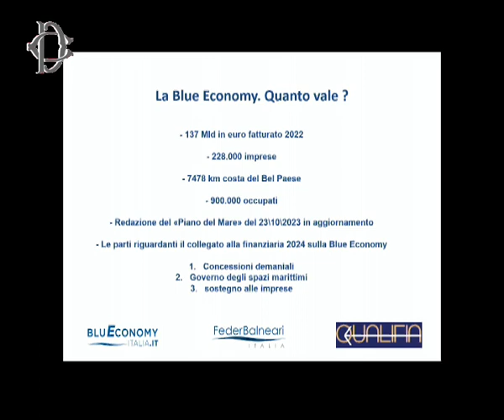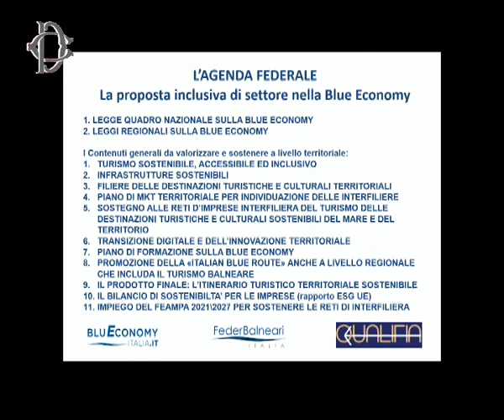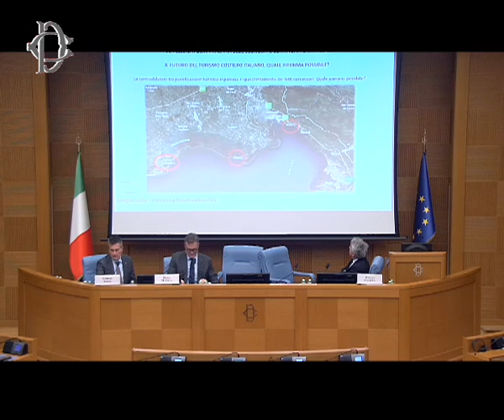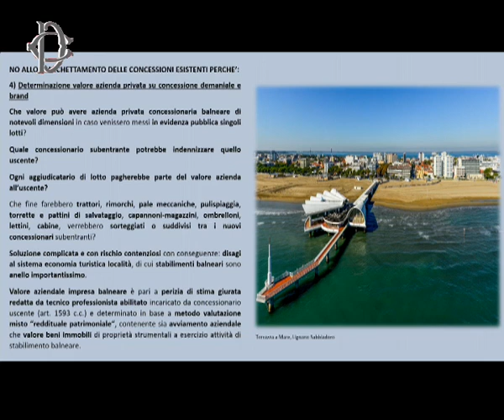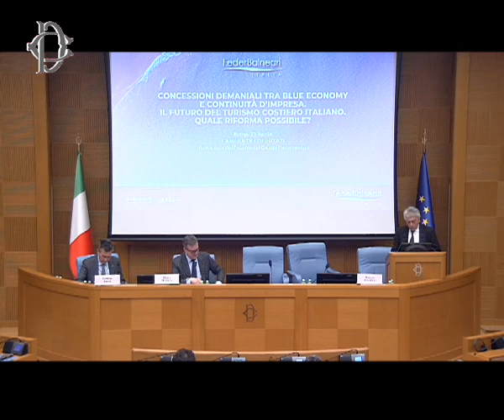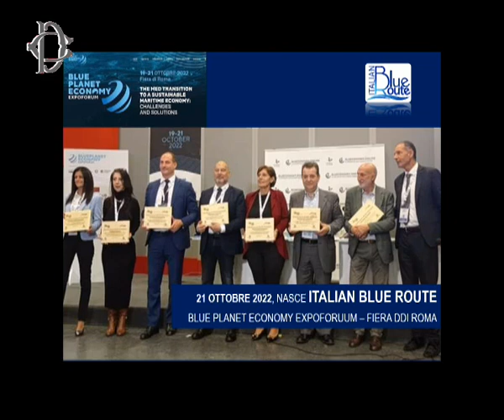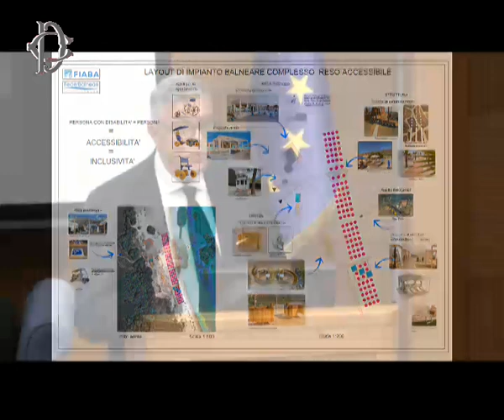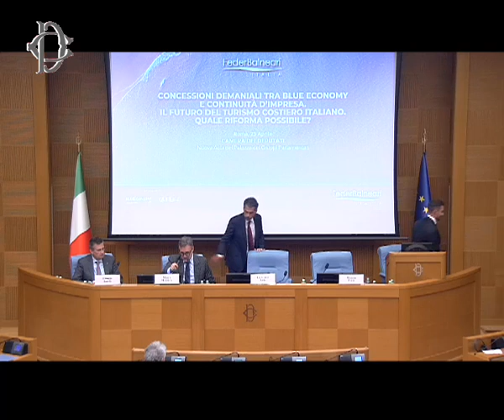Roma - Il futuro del turismo costiero italiano - Quale riforma possibile? (23.04.24)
- Roma - Il futuro del turismo costiero italiano - Quale riforma possibile?
Alle ore 10, presso l'Aula dei Gruppi parlamentari della Camera si è svolto il convegno “Concessioni demaniali tra blue economy e continuità d'impresa - Il futuro del turismo costiero italiano - Quale riforma possibile?”. Interventi dei segretari di presidenza Alessandro Colucci, Riccardo Zucconi. (23.04.24)